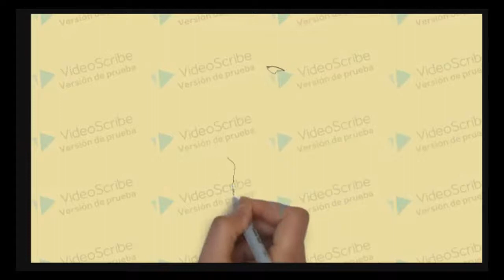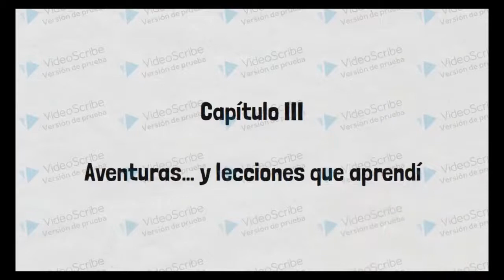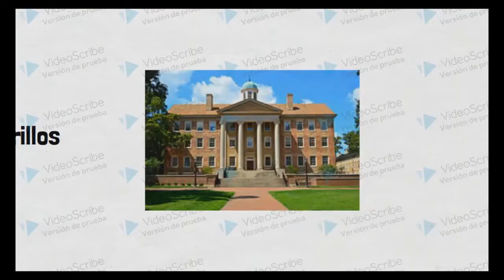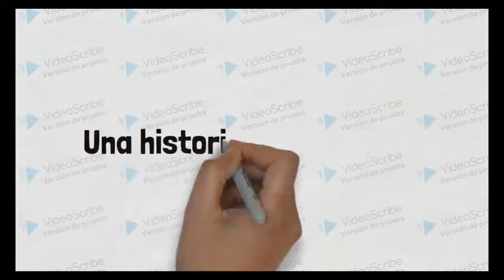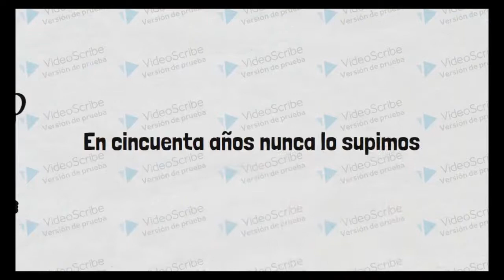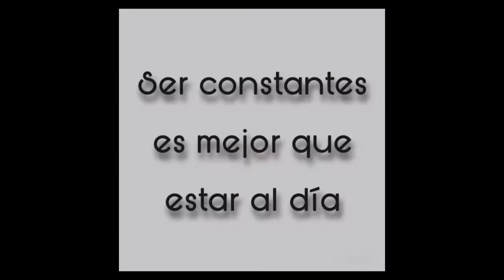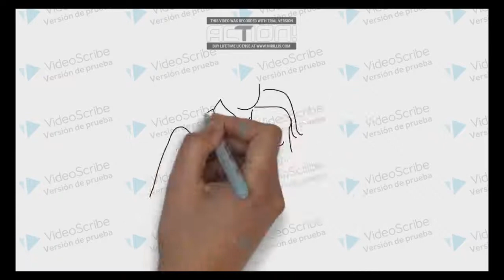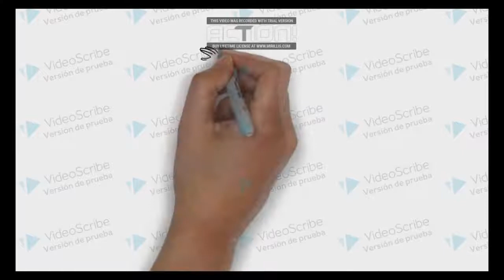RESUMEN DEL LIBRO ULTIMA LECCION DE RANDY PAUSCH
RESUMEN COMPLETO